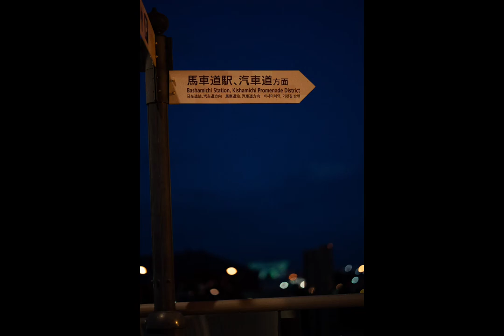写真家野寺治孝氏と歩く横浜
2020.10月、野寺さんの新刊のための作品撮り風景を撮影。ファインダーを覗く前に、すでに頭の中に絵が出来上がっている野寺さんは、ほとんどが瞬殺切り撮り。あの空気感のある写真は、脳内でシャッターが切られているのでした。